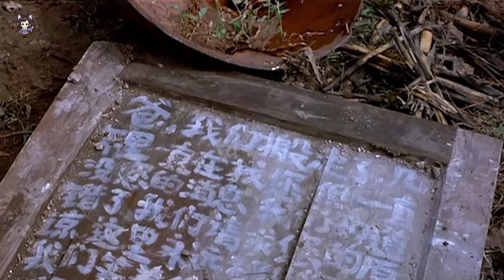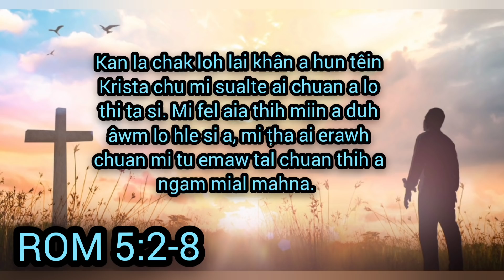A Thianpa Ruang km sang chuang Paw chungin a kalpui/Mizo Movie Recap/Mizo Tawnga Lehlin Film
Getting home